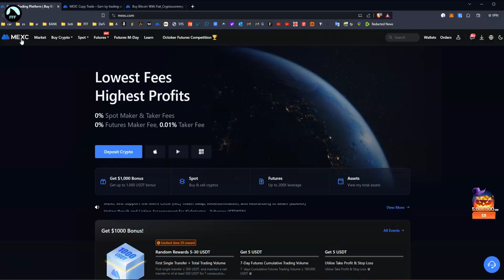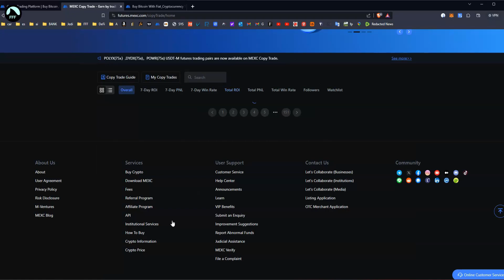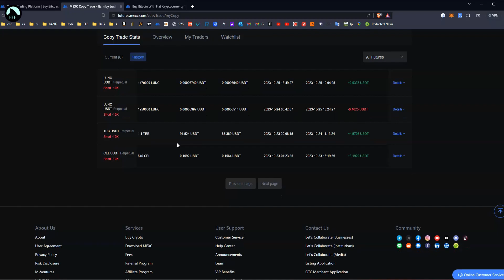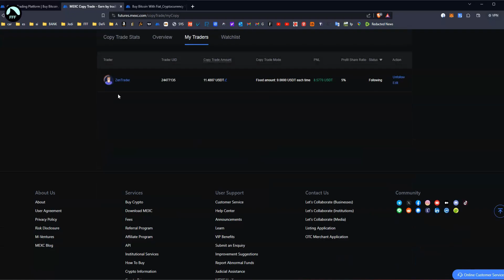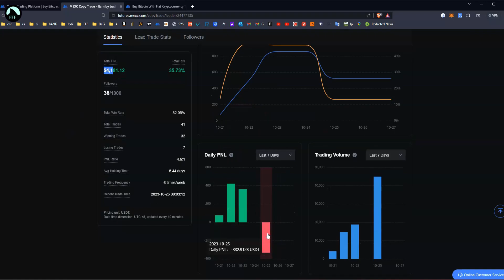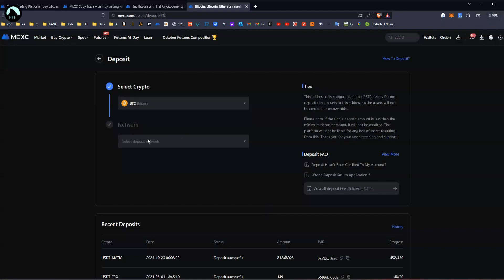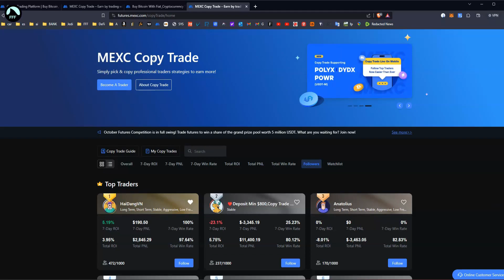MEXC Crypto Copytrading Almost FLIPPED my account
00:00 Introduction
00:50 What is it
02:27 My copytrades
04:24 Settings
05:20 How to start

Lucas

Crypto:
💵BEST CRYPTO WALLET with DEBIT CARD - TO SEND AND RECEIVE CRYPTO (BITCOIN):